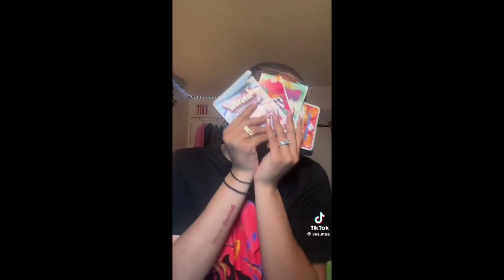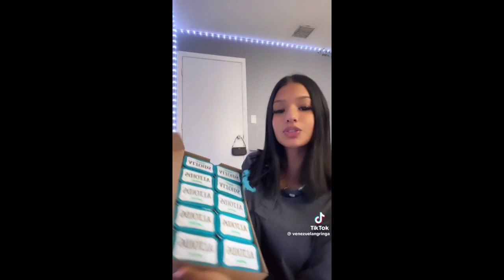Mr Pot Scraper || TikTok Compilation